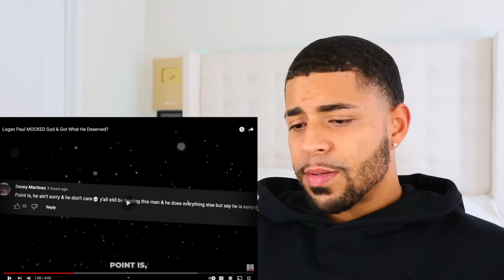Logan Paul Mocked God Then Received God's Wrath! REACTION!